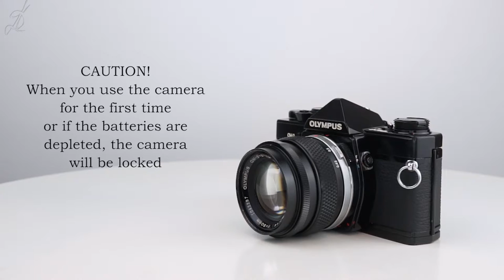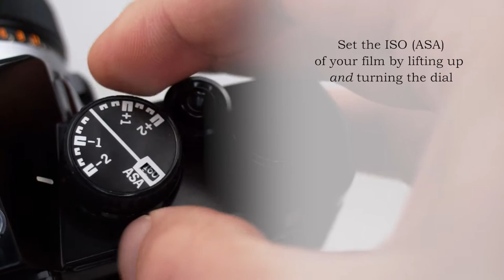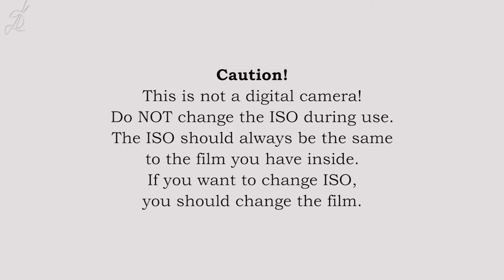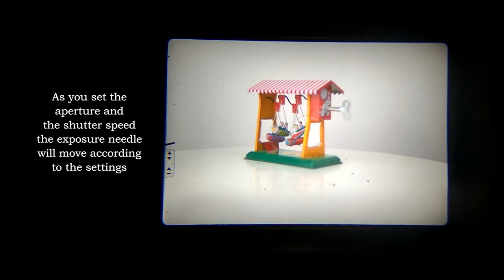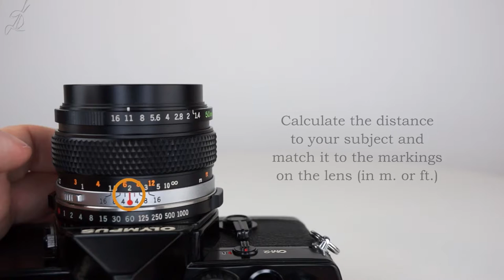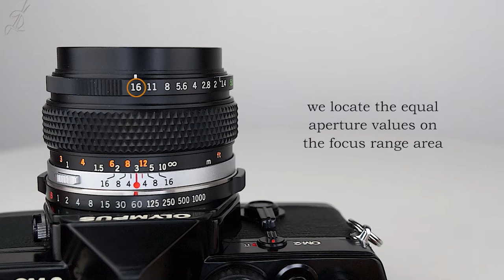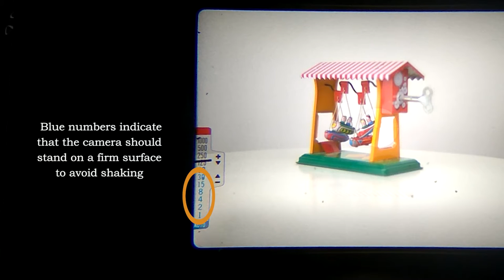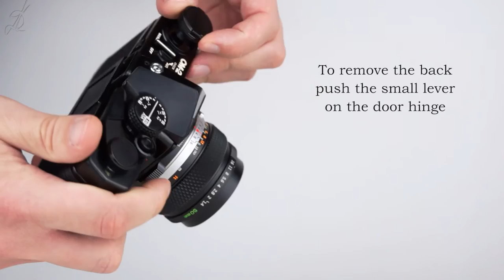Olympus OM-2: How to use - Complete video manual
A video showing how to use the Olympus OM-2 camera. A 35mm film SLR camera made in Japan, introduced in 1975.
The camera has an Olympus OM-System Zuiko MC Auto-S 1:1.4, f=50mm lens.

-INDEX-
0:00 The camera
0:37 Attaching the lens
1:00 Loading the batteries
1:51 Unlocking the mirror - CAUTION!
2:46 Loading the film - setting the ISO
4:34 Taking photos - Quick Start
5:19 Advanced settings (Manual)
5:32 Setting the shutter speed and the aperture
5:41 Viewfinder light metering
6:18 Long exposures "B" (Bulb)
6:50 Focusing
7:29 Calculating the depth of field
8:05 Checking the depth of field
8:27 Auto mode
9:27 Exposure compensation
9:49 Self-timer
10:39 Double exposures
11:44 Using accessories (cable release, flash, tripod, recordata back, motor drive)
13:13 Removing the film

Music "Asleep with the Sun" by Unicorn Heads